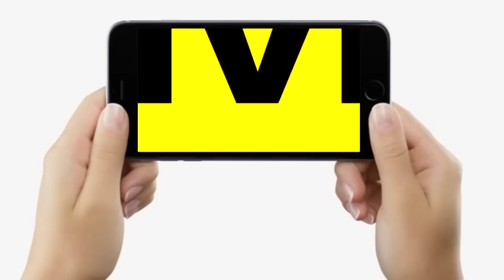Chirag Paswan पहुंचे Nalanda तो हजारों लोगों की जुट गई भीड़, Nitish Kumar पर जमकर बरसे मंच से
Chirag Paswan पहुंचे Nalanda तो हजारों लोगों की जुट गई भीड़, Nitish Kumar पर जमकर बरसे मंच से | Bihar News | LiveCities